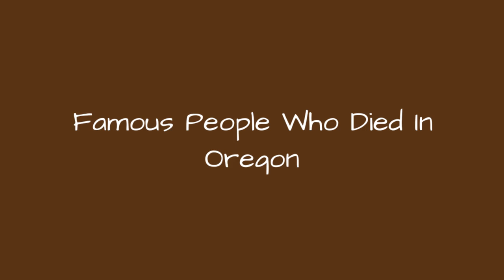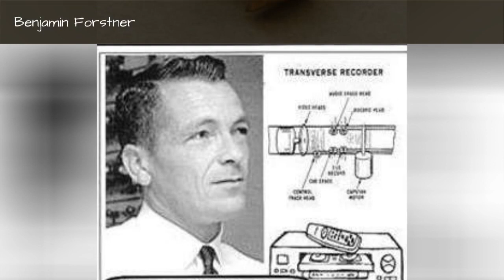Famous People Who Died In Oregon 📌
List of famous people who died in Oregon, with photos when available. These notable Oregon deaths are loosely ordered by how famous each person was, meaning the most well-known people are at the top of the list. Some of the people mentioned below were celebrities who died in Oregon, while others were just renowned in their line of work. Either way everyone on this list has Oregon listed as their official place of death in any public records. Each prominent person who passed away in Oregon has information about them next to their names, including the year they were born and their place of birth.This is a list that features people like Wayne Morse and La Fayette Grover.If you're trying to answer the questions, "Which famous people died in Oregon?" and "Which celebrities died in Oregon?" then this list will have you covered. This list of historic deaths in Oregon includes athletes, musicians, celebrities and notable local figures. more
0:00 - Intro
0:00:08 - James M. Burns
0:00:16 - Milt Davis
0:00:23 - James Kim
0:00:30 - Sandy Barr
0:00:37 - Hermann Rauschning
0:00:44 - Jack Elam
0:00:51 - Luke Askew
0:00:58 - Maurine Neuberger
0:01:05 - Frank Cady
0:01:12 - Shag Thomas
0:01:19 - Kevin Hagen
0:01:26 - Buddy Rose
0:01:33 - B.J. Wilson
0:01:40 - Boris Sagal
0:01:47 - Art Barr
0:01:54 - Ethan Allen
0:02:01 - Jerry Brudos
0:02:08 - John McLoughlin
0:02:15 - Mitch Mitchell
0:02:22 - Benjamin Forstner
0:02:29 - Charles Ginsburg
0:02:36 - Marian Anderson